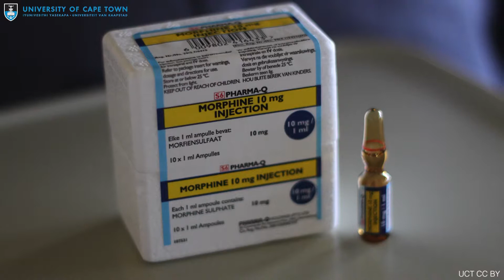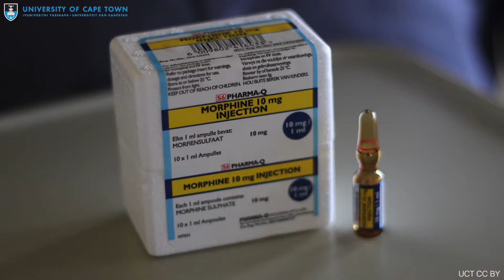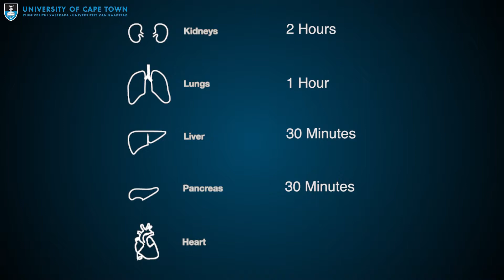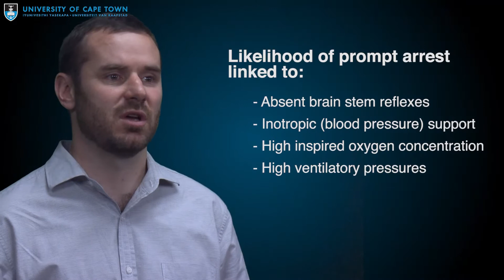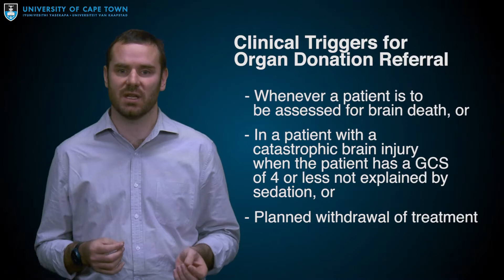Organ Donation in cases of Circulatory Death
Created by the University of Cape Town it is available at Coursera.org

If you like this video have a look at some of the others available on this channel. Completing the course on Coursera will earn you a certificate.

The course is certified for continuing professional development (CPD) points in South Africa.

Feel free to like this video and help use it to spread the positive word about organ donation. It saves lives.